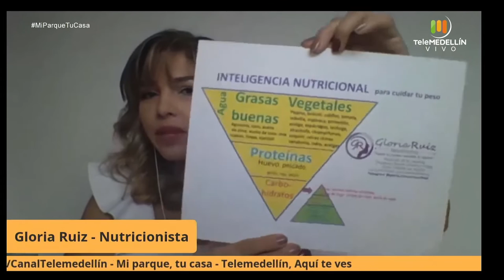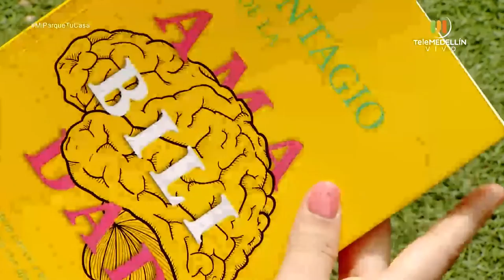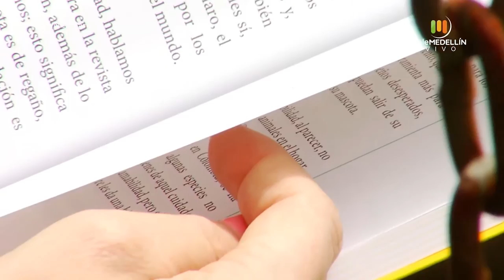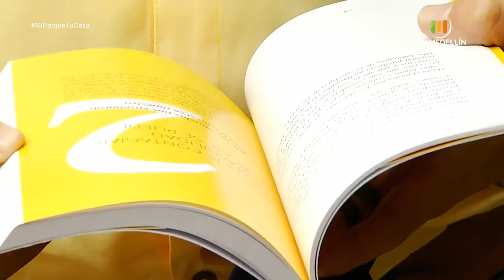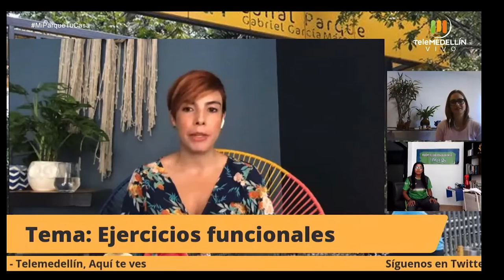Inteligencia nutricional [Mi Parque, Tu Casa] Telemedellín